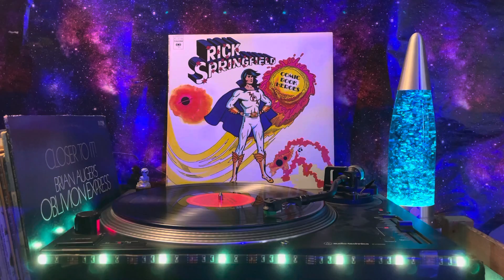Rick Springfield - The Photograph